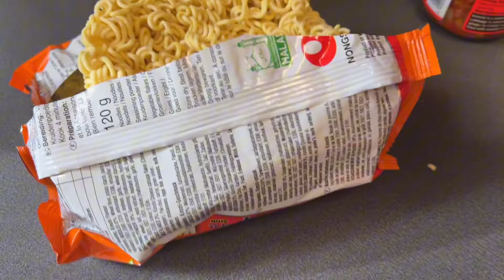mukbang कसरी गर्ने भनेर बिर्सें/ kimchi noodles day in my life